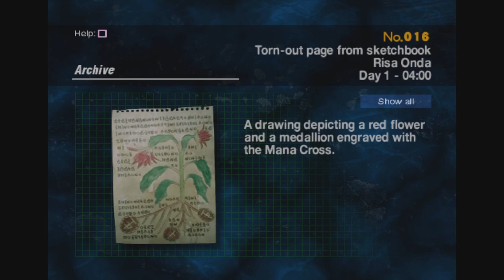Siren 09 - Risa Onda | Tabori | Day One - 04 : 00 Escape From Abandoned House